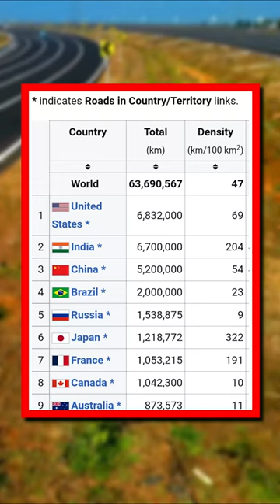China Roads is better than USA & India